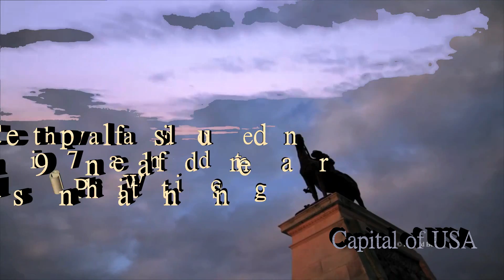WASHINGTON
Washington DC. My favorite city in USA!!Produced with CyberLink PowerDirector 10